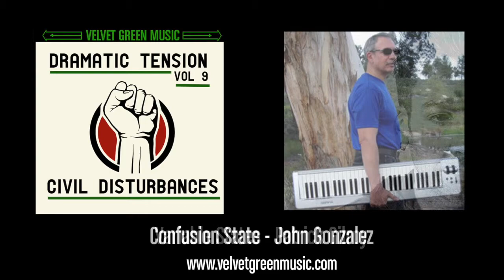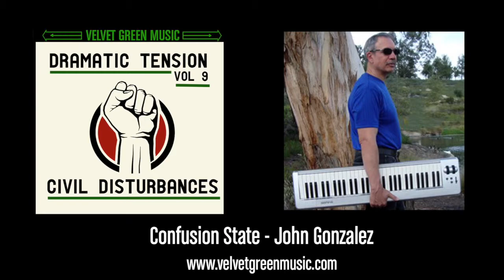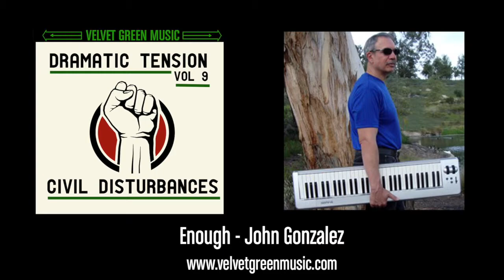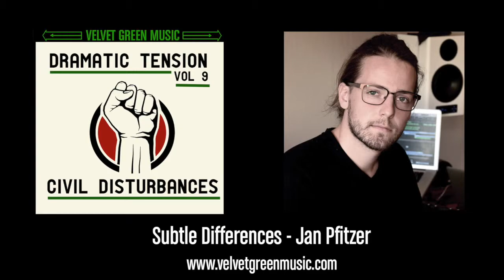VGM104 Dramatic Tension Vol 9 Civil Disturbances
The time for congenial discourse has ended. Unrest is the new normal. With this collection of dramatic tension tracks we present the sounds of civil disturbance and protest.  The pads are apprehensive, the synths dramatic and the overall vibe fraught with underlying pressure, stress and anxious anger and energy.  Program these tracks to set the stage for your stories of civil unrest, disobedience, dismay and alarm. The time for drama is now!

Track 1 - Magnify the Problem - Danny McIntyre

Track 3 - Blocking Traffic - Kevin Wideman

Track 5 - Variable States - Patrick Gilroy

Track 7 - Confusion State - John Gonzalez

Track 9 - Trespassing - Tex Miler

Track 11 - Enough - John Gonzalez

Track 13 - Subtle Differences - Jan Pfitzer

Track 15 - Heavy Burden - Robert Meunier

Track 17 - Rally In the Field - Andrea Bellucci

Track 19 - Organizing A March - Prathit Kadam

Track 21 - In The Streets - Kevin Wideman